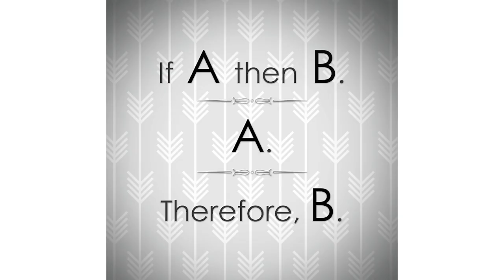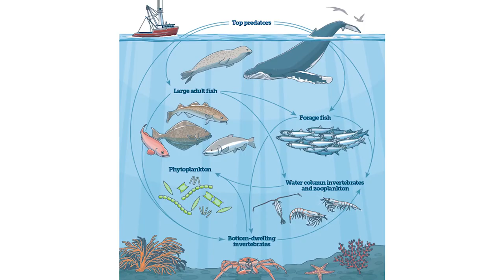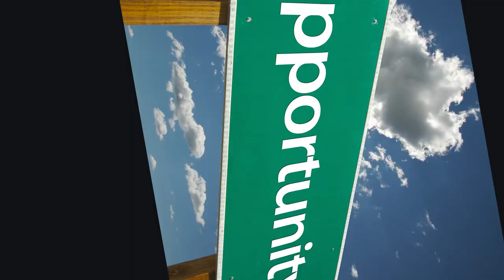"Octopus often punches fish out of spite." (a rant video)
octopus are known for their intelligence but they are also spiteful. is this a concidence or...?
this says a lot about society.

goldfish soliloquy music:
Lacrimosa but humanity has ended - Wolfgang Amadeus Mozart